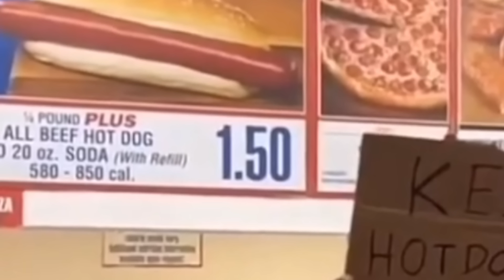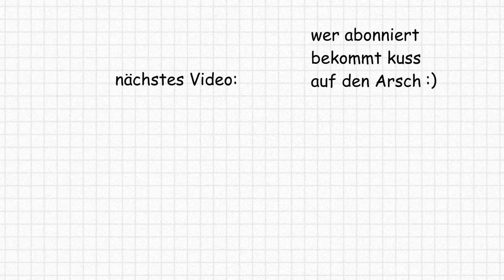DAS JUGENDWORT DES JAHRES